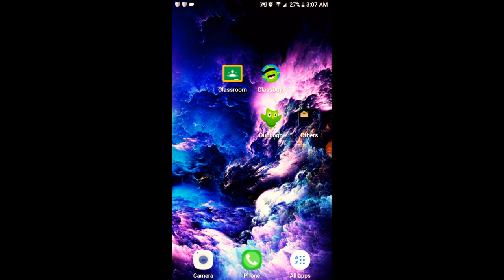GET TO GET GUNS IN SANDBOX! (14.0.1) *WORKING* IOS/ANDROID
Hey guys today ill teach u how to get guns in sandbox 14.0.0

Song 1 Betrayed lil xan

Song 2 Fall to Light NCS